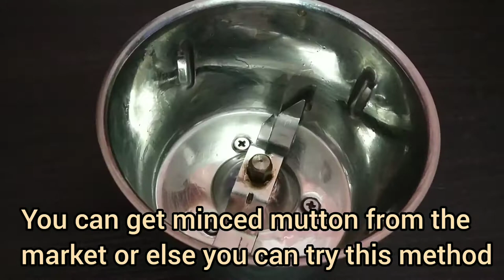Mutton cheese balls recipe| Easy Non-veg snacks| Mutton recipes| Tamil| English subtitles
Hey friends and family welcome to Delicious.ly!🥰. I've given the recipe of an easy Non-veg snacks Mutton Cheese Balls recipe in Tamil with English Subtitles in this video. Hope you all enjoy the video. Let us make cooking fun! Have a great day:)